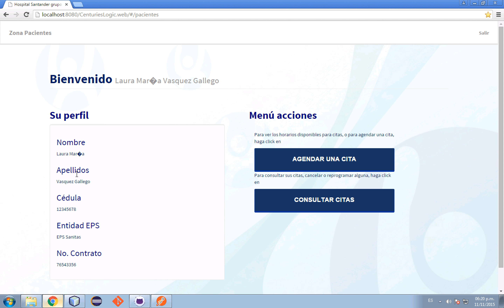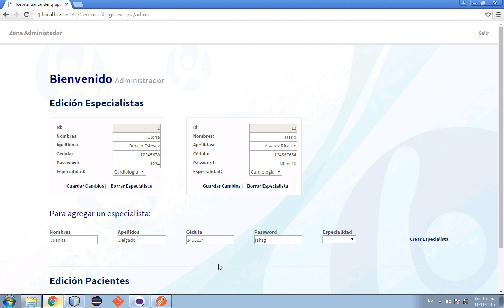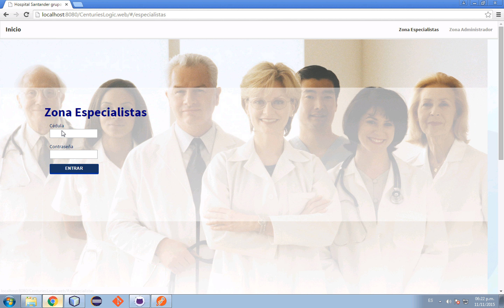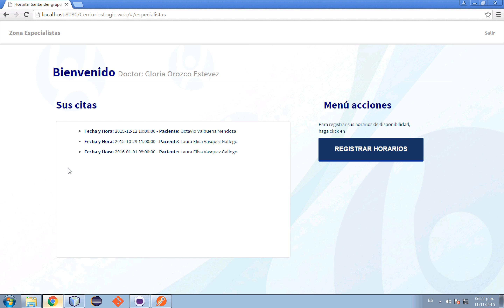funcionalidades sistema citas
grupo Centuries
Desarrollo de SW en equipo